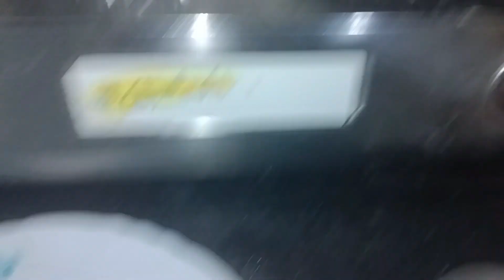मिनटों में बनाए मीठा ब्रैड सैंडविच